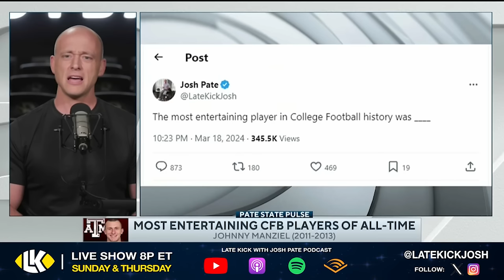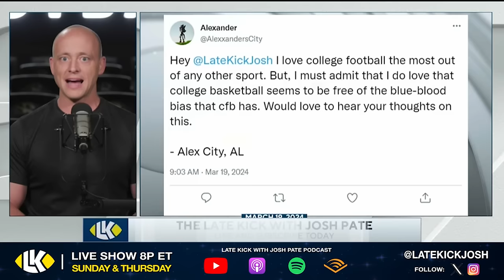Late Kick Live Ep 493: ACC Set To Implode | CFB’s Most Entertaining | Eli Drinkwitz 1-on-1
Late Kick Live Ep 493 features Josh Pate discussing which College Football players from years past have been the most entertaining to watch. Who would you list? Michael Vick, Tim Tebow, Cam Newton, Tavon Austin, and Johnny Manziel are all on the short list. What should we make of blue blood bias in College Football and the impact it has on decisions being made? Josh also discusses the new lawsuit Clemson has filed against the ACC and what the future of the conference could be. All that plus Missouri head coach Eli Drinkwitz joins Josh for a wide-ranging conversation. How good could the Tigers be this fall after a Cotton Bowl win last year?

Must be 21+ and present in select states. FanDuel is offering online sports wagering in Kansas under an agreement with Kansas Star Casino, LLC. First online real money wager only. $10 first deposit required. Bonus issued as non withdrawable bonus bets that expire 7 days after receipt. Gambling Problem? Call 1-800-GAMBLER or visit FanDuel.com/RG in Colorado, Iowa, Kentucky, Michigan, New Jersey, Ohio, Pennsylvania, Illinois, Tennessee, and Virginia. Call 1-800-NEXT-STEP or text NEXTSTEP to 53342 in Arizona, 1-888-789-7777 in Connecticut, 1-800-9-WITH-IT in Indiana, 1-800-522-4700 or visit ksgamblinghelp.com in Kansas, 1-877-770-STOP in Louisiana, visit mdgamblinghelp.org in Maryland, visit 1800gambler.net in West Virginia, or call in Wyoming. Hope is here.